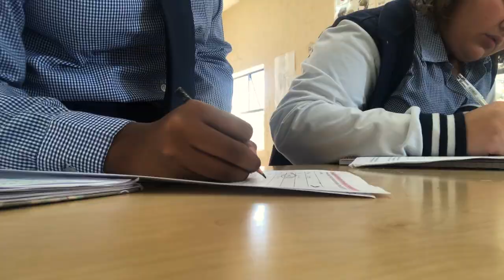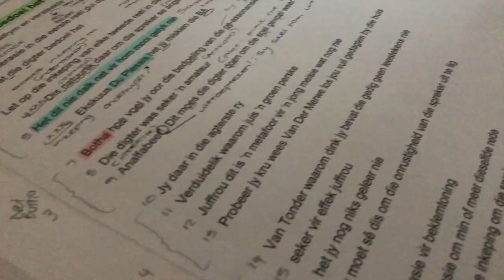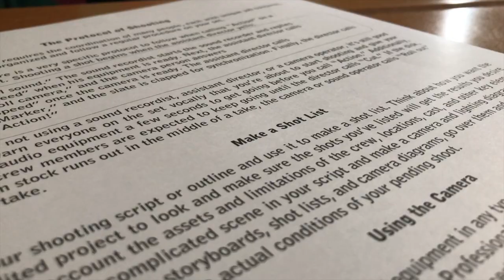a day in my high school life! | South African YouTuber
follow me around on a busy day in my high school life!🤷🏽‍♀️
please ignore the clip cut at 5:42 - thanks😂

🎶Ginger - Happy Day

🎶FKJ - Leave My Home

🎶Koji - Honest

🎶Lakey Inspired - Rainy Day

-Ree xx